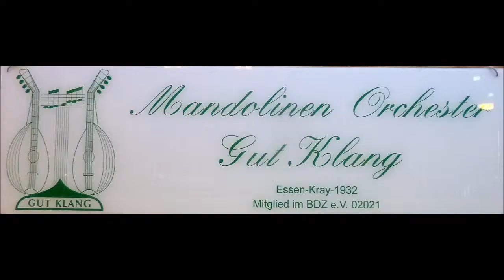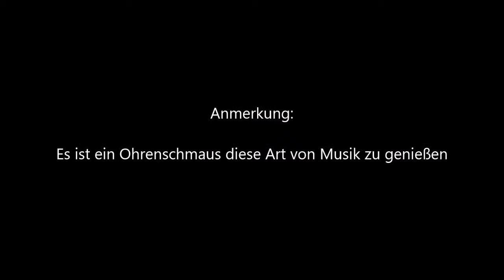1820 * Der Sportler * Mandolinen-Orchester Gut Klang Essen Kray * Frühlingskonzert * 13 * 12.03.2017